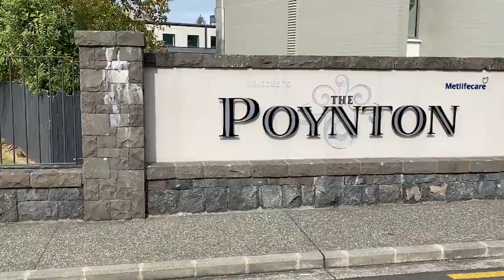The Poynton Chicken Man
Having fun at The Poynton during the Covid-19 Lockdown